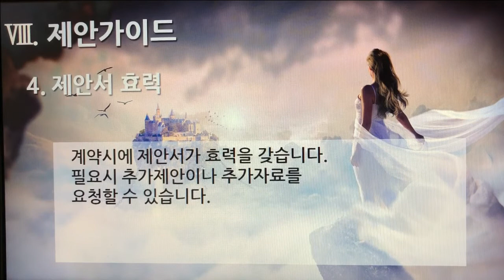[촬영] 1부. 플랫폼 제안요청서(Platform Proposal Request) - 제안 가이드(Suggestion Guide) 4. 제안서 효력